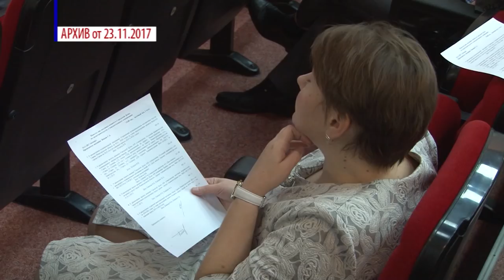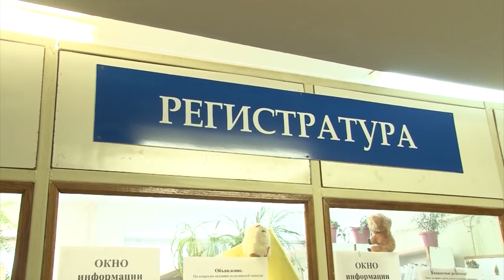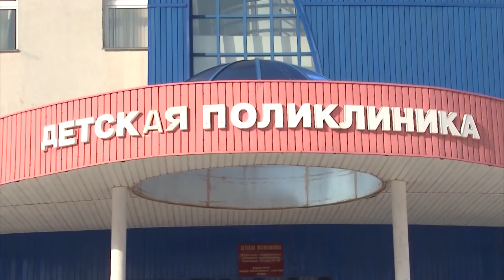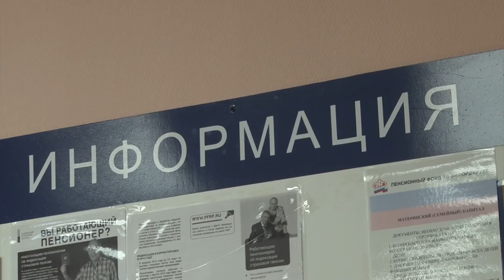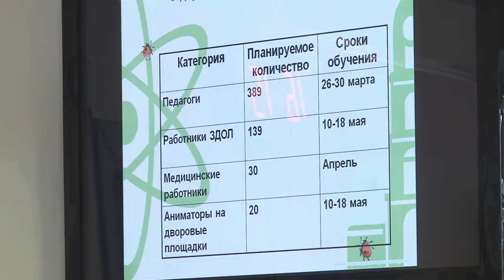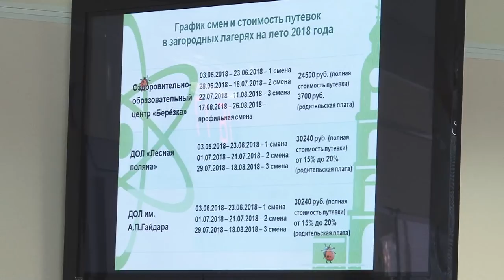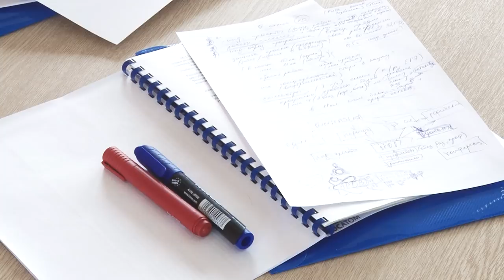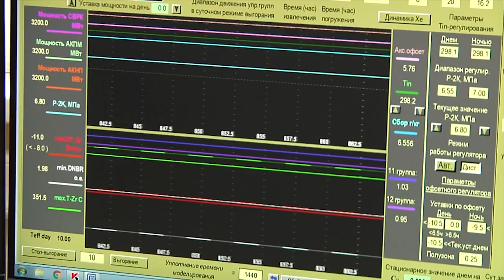Новости Сарова 23 03 2018